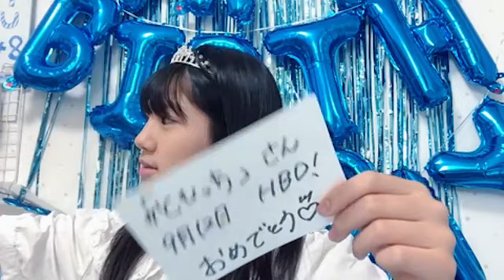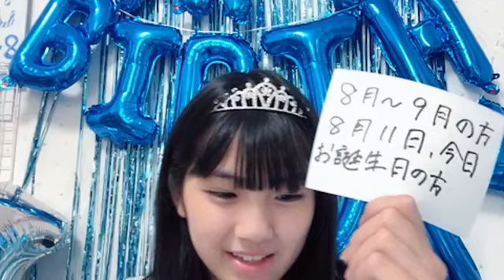梶原未羽 (STU48) SR 2023年 8月11日 17時01分